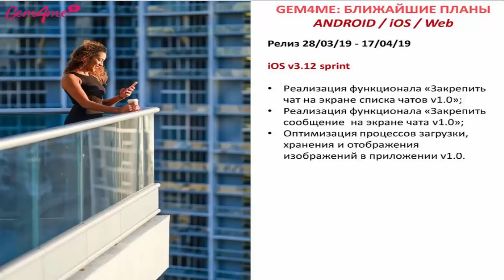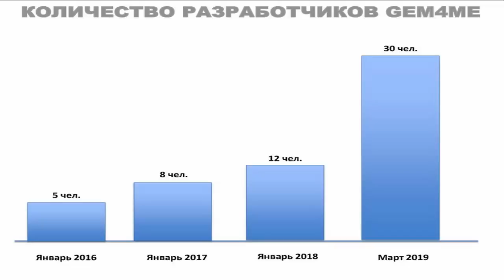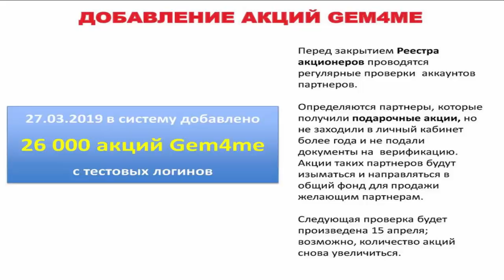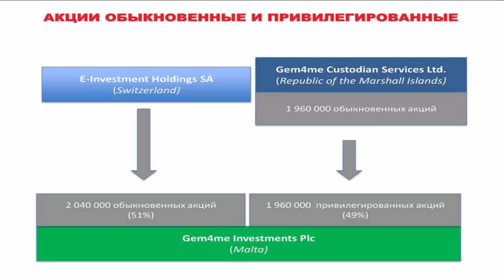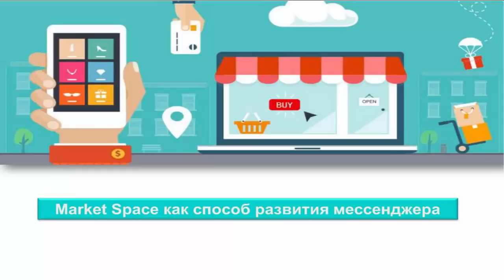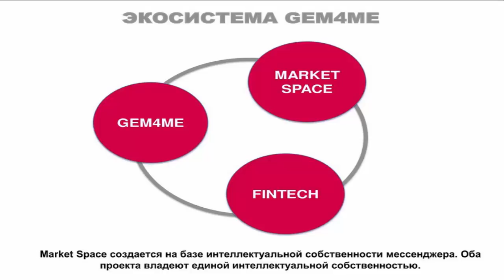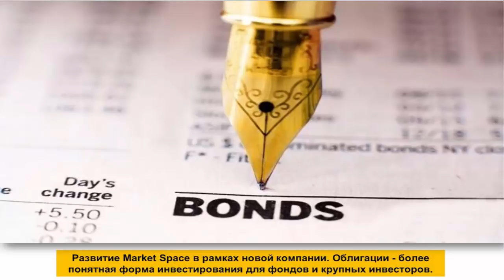01.04.19 Новости от Валерия Острикова – 12 мин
Свежие новости о проекте Gem4me Market Space от Совета директоров